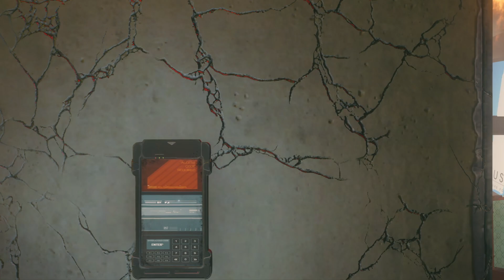Call of Duty Black Ops 3 with Kauffman gamer 10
Mission: Lotus Towers